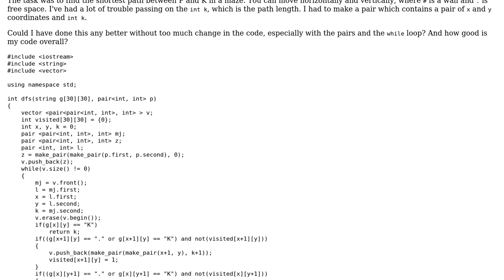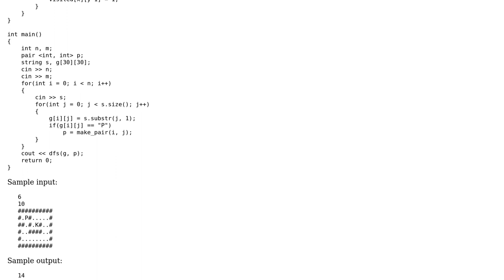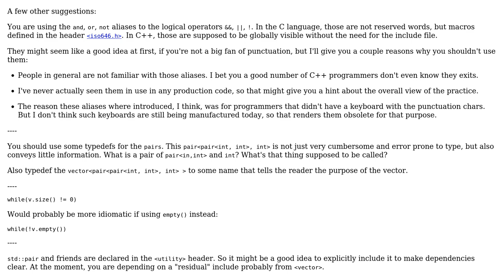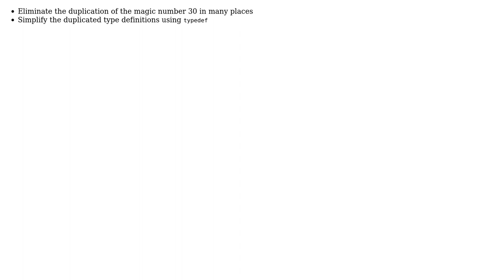Code Review: BFS shortest path program (2 Solutions!!)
Code Review: BFS shortest path program

With thanks & praise to God, and with thanks to the many people who have made this project possible! | Content (except music & images) licensed under CC BY-SA | Music | Images & others | With thanks to user Tomislav user janos user Jamal user glampert and the Stack Exchange Network Trademarks are property of their respective owners. You are responsible for your own actions.